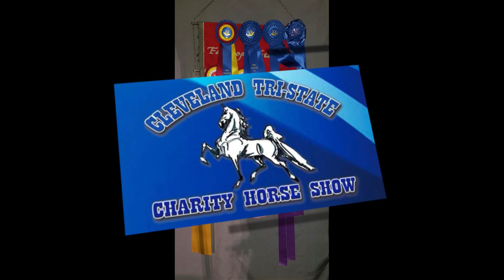Class 63 - Roadster Horse to Bike - Amateur Stake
Cleveland Tri-State Charity Horse Show 2021
June 10 - Class 63 - Roadster Horse to Bike - Amateur Stake
Ron Burgundy and Art Bedard